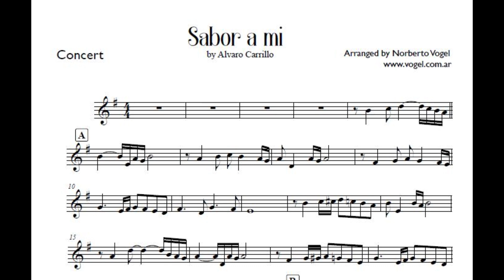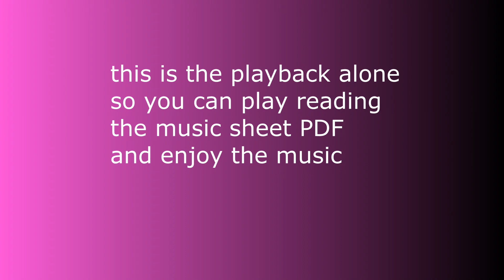BACKING TRACKS: "Sabor a mi" , by Alvaro Carrillo